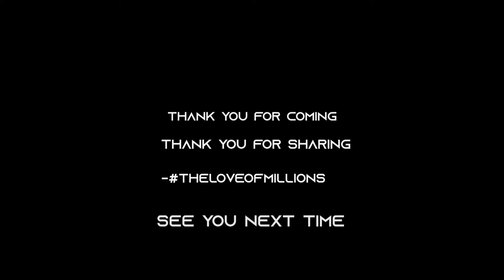AYROSH - NGUTUNGE (Folk Fusion after-movie)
Track: Ayrosh - Ngutunge
Waithaka Ent/Ayrosh

A glimpse of how the first Folk Fusion of 2020 went down on 7th March 2020 at 910 James Gichuru.

Shouts-out to all folks that showed up to share the love of millions and to all the guest performers:

Ayrosh
Lemarti
Mutoriah
Muringi
Dj Mura
Mike Muema
Abiathar

Cameo appearances by:
Bensoul
Kwame

Special thanks to:

FreshANDmoreke
Event Guru
Upsyde digital
Akili Huru
Sued Watches
Gig Dynamics
910 James Gichuru
Soffie Nduta
Pweza Africa
Me n My cousin Ent
Project Brave

Folk Fusion

The Love of Millions